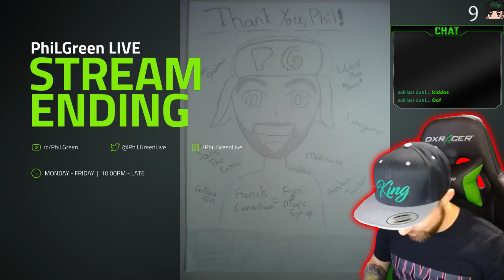PhiL Green - Let's Play The Witcher 3: Wild Hunt - Part 4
Every donation will appear on the stream and every 5$+ donation will earn you a very awesome place on the monthly board! THANK YOU!